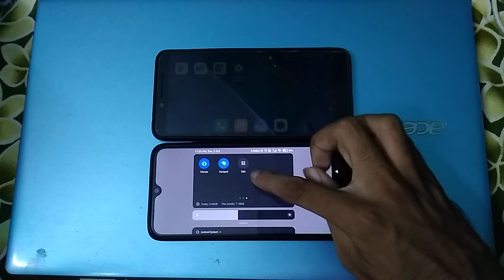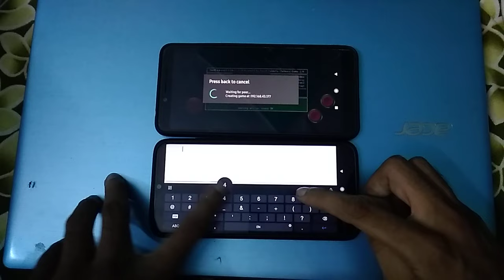Mustafa game multiplayer on Android | cadillacs Dinosaurs 🦕 | Mame ROM Games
tekken 3 in multiplayer mode in epsxe(ps1 emulator ) on android device:-